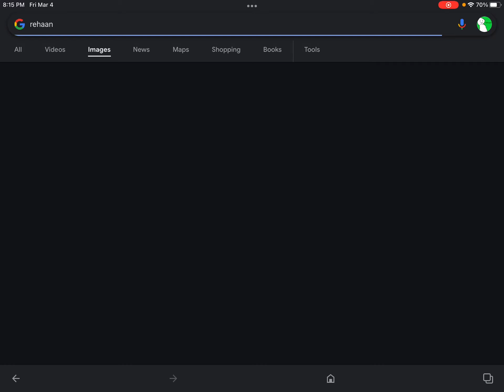When you search your name on google